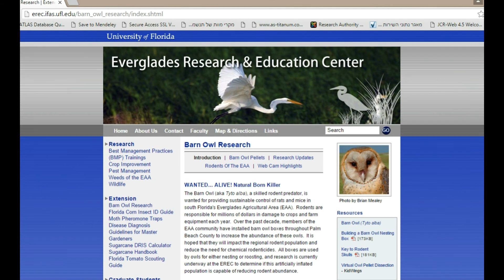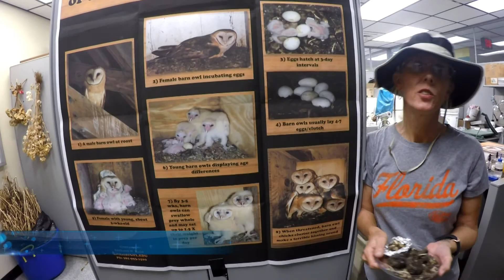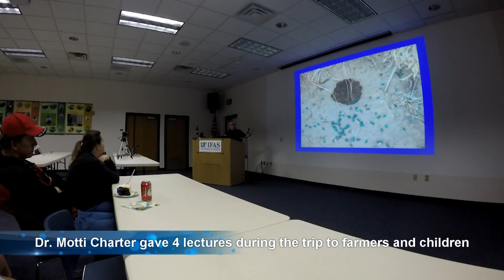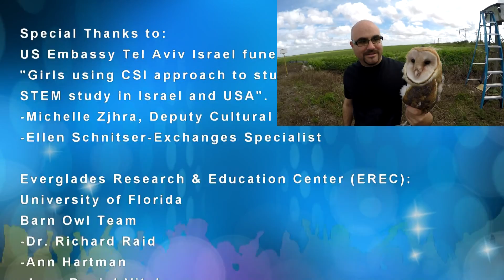Dr. Motti Charter visits Florida Barn Owl Pest Control Project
I was very privileged to visit the barn owl pest control project in the Everglades Agricultural Area (EAA) led by Dr. Richard Raid of the University of Florida. My visit was funded by the US Embassy in Israel as part of an education program for girls I am leading in Israel. I not only had a lot of fun but also learned a lot and cannot wait for Dr. Raid to visit us in Israel in April.

I hope our cooperation will not only continue but grow!